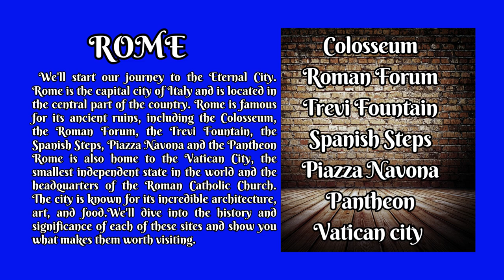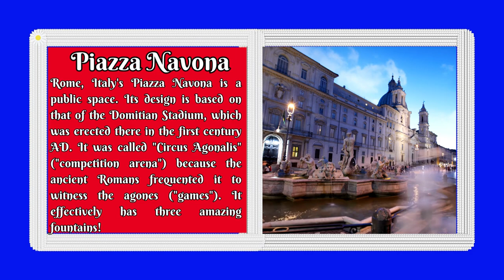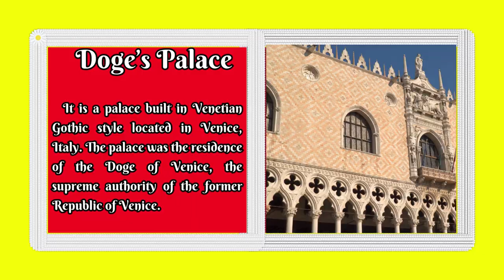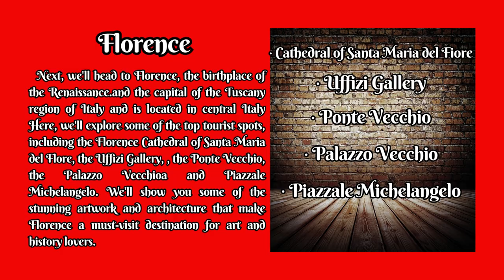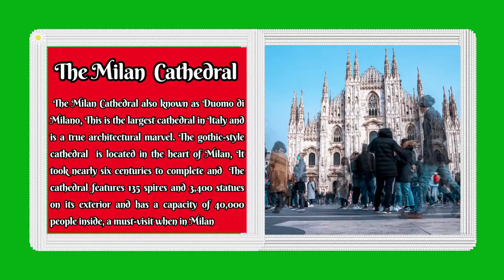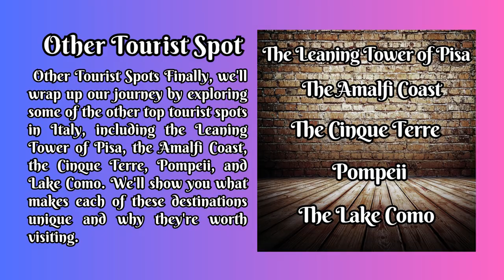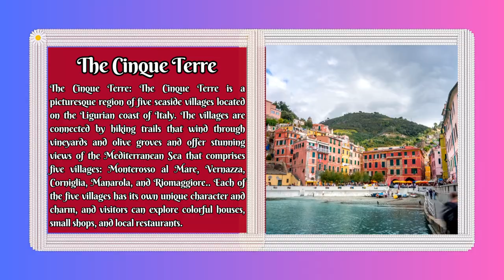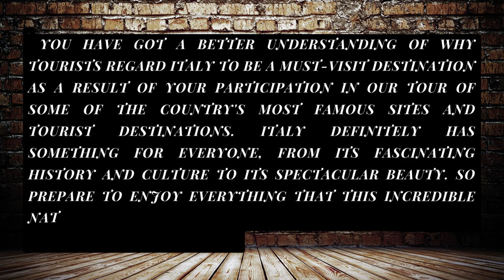Why travelers regard Italy a must tourist destination